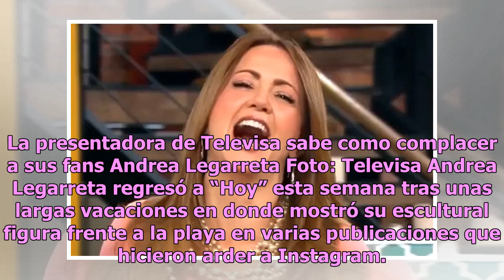Andrea Legarreta presume sus piernas en Instagram en su regreso a ‘Hoy’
La presentadora de Televisa sabe como complacer a sus fans Andrea Legarreta Foto: Televisa Andrea Legarreta regresó a “Hoy” esta semana tras unas largas vacaciones en donde mostró su escultural figura frente a la playa en varias publicaciones que hicieron arder a Instagram. Tras su viaje, la present...